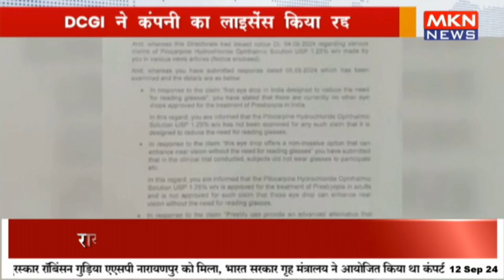DCGI ने कंपनी का लाइसेंस किया रद्द